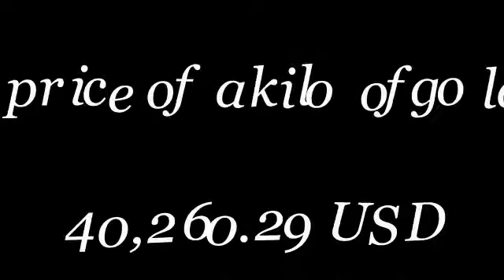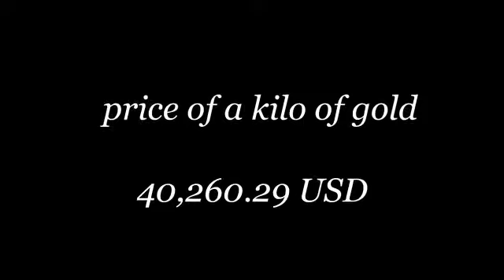Global Gold Price today 17/5/2017 - NYSE COME